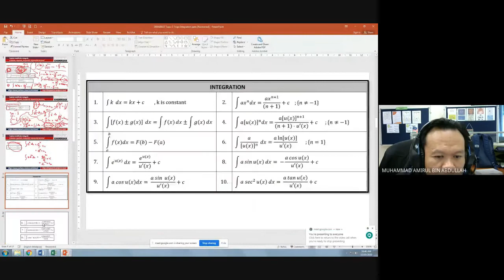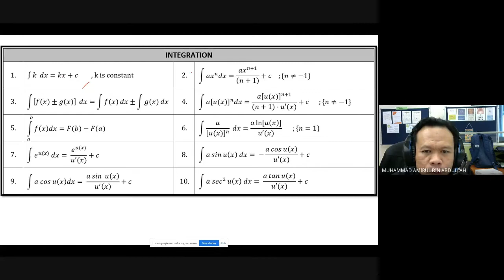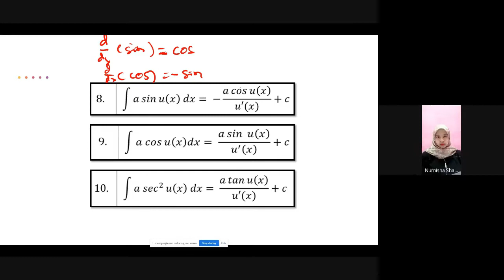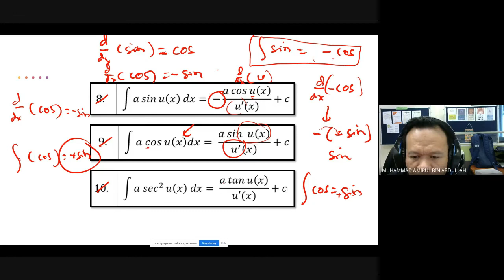DBM20023 [3.1]EngineeringMathematics2 - Indefinite Integrals (Pengenalan Trigonometric Functions)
ENGINEERING MATHEMATICS 2 exposes students to the basic laws of indices and logarithms. This course introduces the basic rules of differentiation concepts to solve problems that relates maximum, minimum and calculate the rates of changes. This course discusses integration concepts in order to strengthen student knowledge for solving area and volume bounded region problems. In addition, students will learn application of both techniques of differentiation and integration.